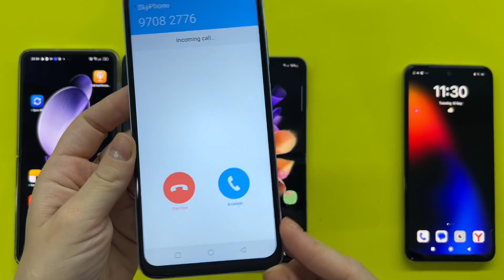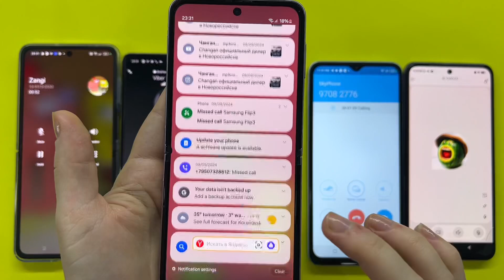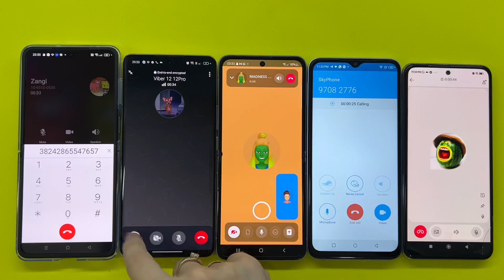Zangi + Viber + SkyPhone + TeleGuard + Snapchat Incoming call Oppo, Samsung, Realme, Xiaomi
Zangi + Viber + SkyPhone + TeleGuard + Snapchat Incoming call Oppo Find 2N Flip, Xiaomi Redmi Note 10S, Samsung Galaxy Z Flip3, Realme 12 Pro & C67